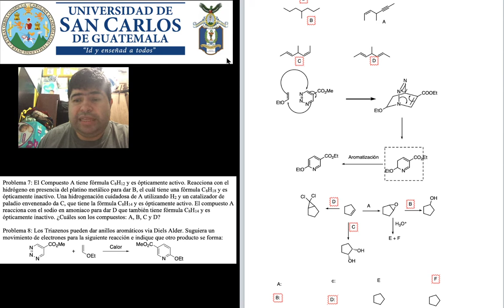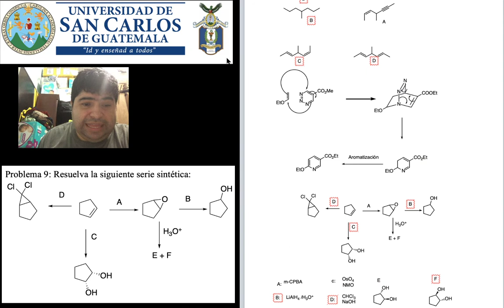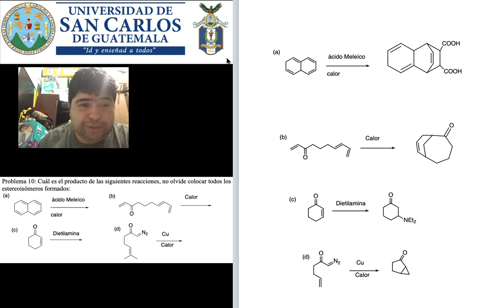Ejercicios 7 al 10: Retro-diels Alder, reacciones de Alquenos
Resolución del segundo parcial de Química Orgánica II (QQ)
Escuela de Química
Facultad de Ciencias Químicas y Farmacia
Universidad de San Carlos de Guatemala (USAC)